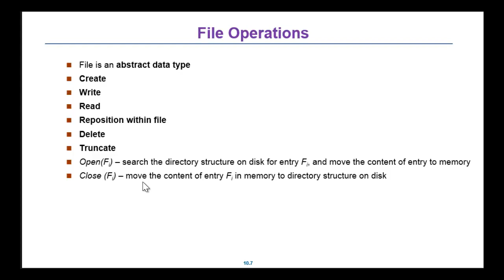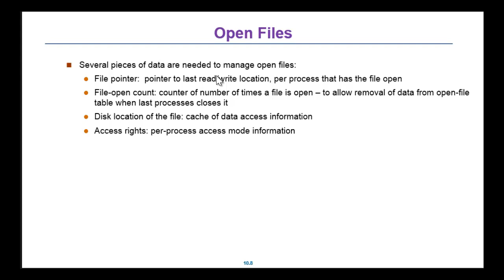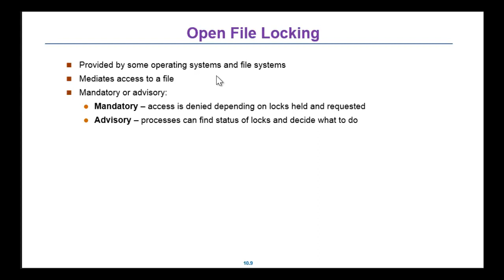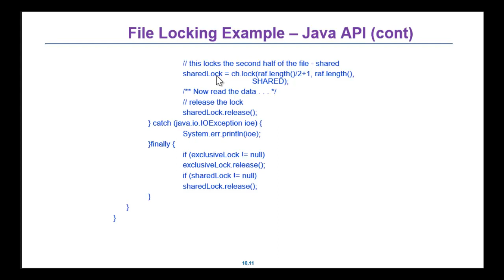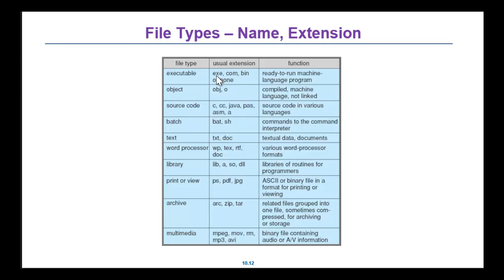2014 05 05 Operating System @ FJU CSIE File 2